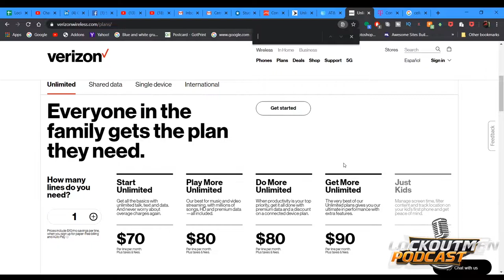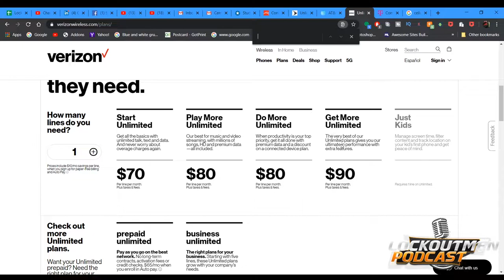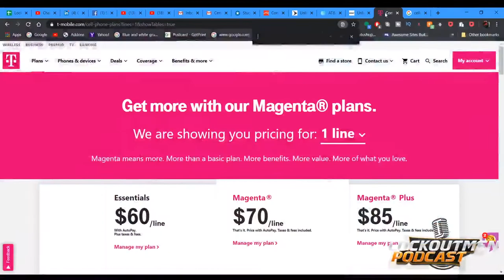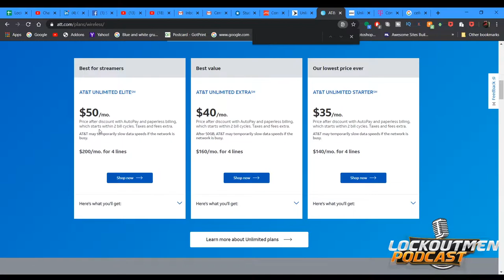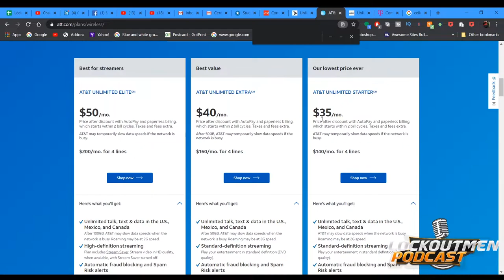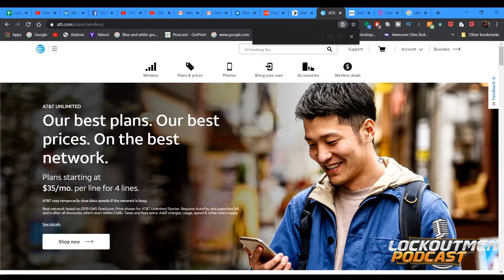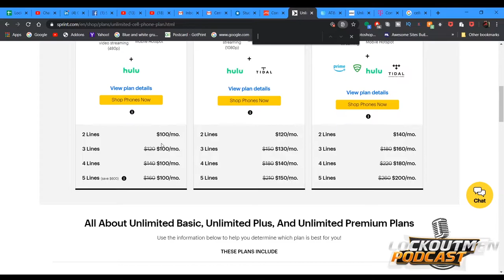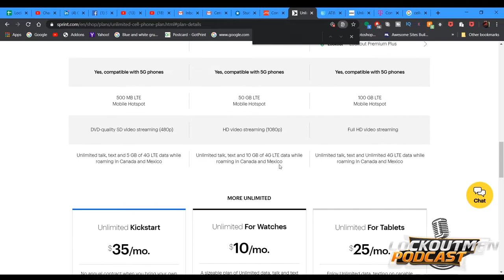What Cell Phone Plans Right For You? @LockOutMen Podcast |Prime Inc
In this episode Lockoutmen Talks Cell phone plans from AT&T, Sprint, Verizon, and T-Mobile
Which one is going to be good for you as a OTR truck driver?